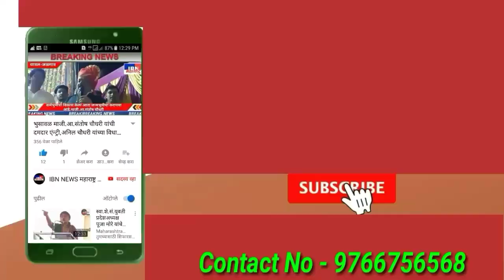भुसावळ-महाराष्ट्रातील रेल्वे अपघात घडवणारे जिवंत दृश्य बघा,रेल्वे प्रशासनाचा दुर्लक्षित कारभार